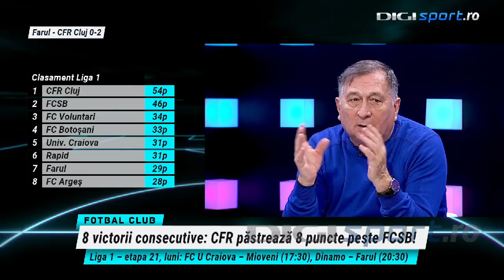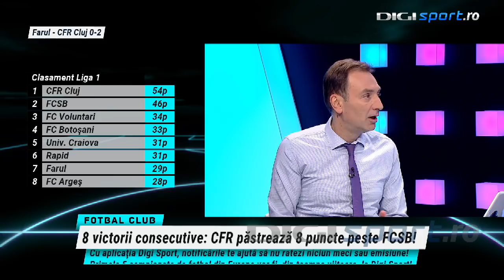Farul – CFR Cluj 0-2. Jucătorul desființat de Crăciunescu. Toate reacțiile la Fotbal Club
CFR Cluj a câștigat partida cu Farul Constanța din etapa 20 din Liga 1 cu scorul de 2-0, la finalul unei partide în care elevii lui Gheorghe Hagi au dominat.